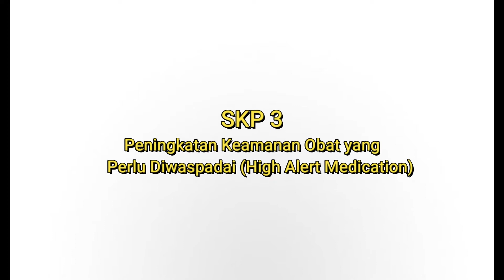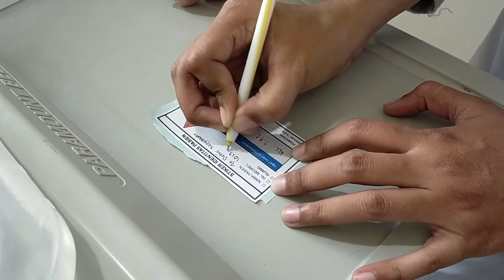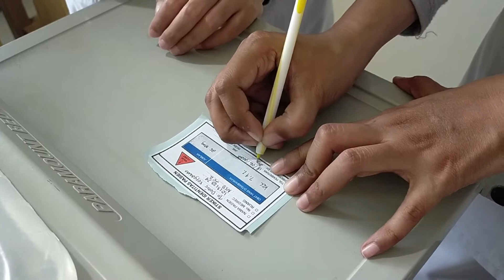SKP 3 PPB BATCH 4 RS MITRA KELUARGA